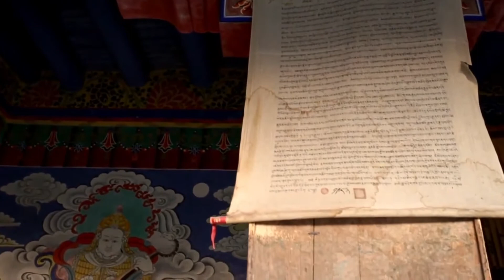Orchestral Rock For Stress Reliefing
Nesta playlist, paisagens de tirar o fôlego se unem com um mix de músicas de rock orquestral para te proporcionar momentos de profundo relaxamento e alívio do estresse.

Don't click here if you want to stay stressed and nervous

In this playlist, breathtaking landscapes come together with a mix of orchestral rock music to give you moments of deep relaxation and stress relief.

00:00 - Contact
01:33 - The World Ahead
03:11 - Shrouded
06:05 - Inciting Incident
07:43 - Moonrise Battlefield
09:27 - RPG And FPS All In One
11:05 - Death From Above
12:30 - Distopia
14:07 - Debrief Me
15:27 - This Is The Game
16:31 - Rise From Ashes
18:03 - Son Of A Famous Gun
19:44 - Whereabouts

Imagens de... no (Images by... on) Pexels:
Archie Binamira e (and) Pixabay.

Vídeos de... no (Videos by... on) Pixabay:
ALEX ANT e (and) Lathika.